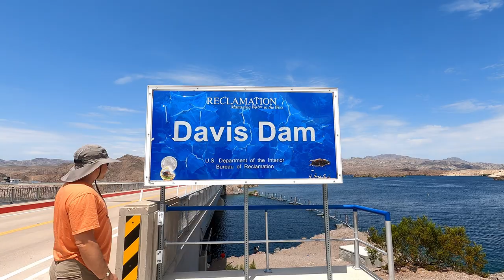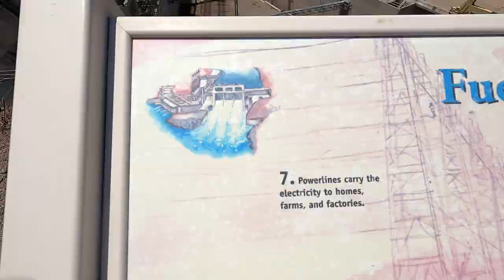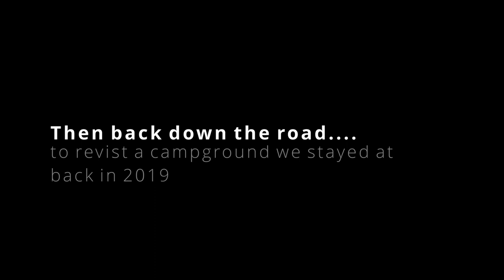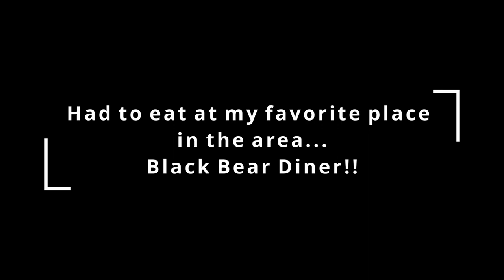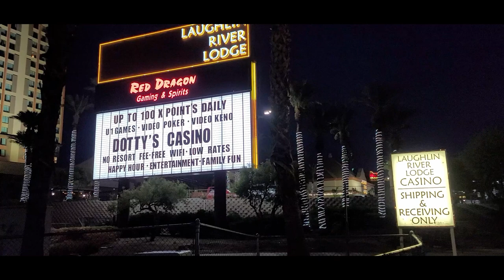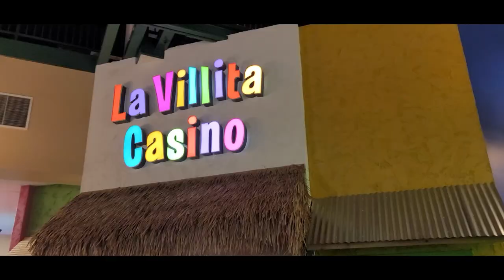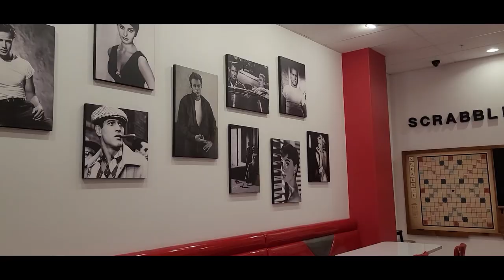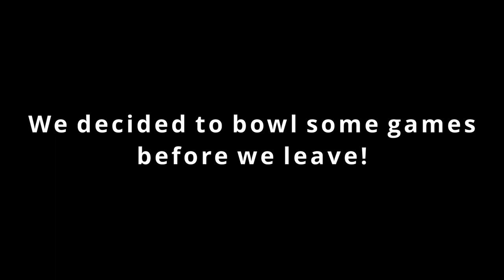Laughlin Nevada and Bullhead City Arizona Travel Vlog 2021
Lazy summer days in Bullhead city Arizona and Laughlin Nevada (across the Colorado River from one another) headed towards Las Vegas.

We visited Davis Dam, Arizona Telephone Cove (South), Riverview Oasis RV Park, Black Bear Diner and Laughlin River Lodge Casino